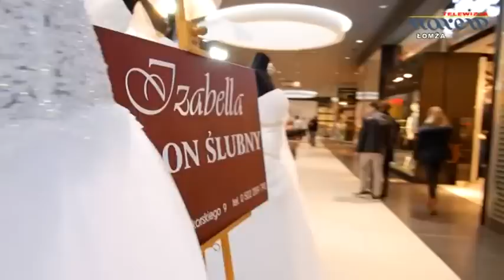Targi Ślubno - Komunijne w Galerii Veneda w Łomży